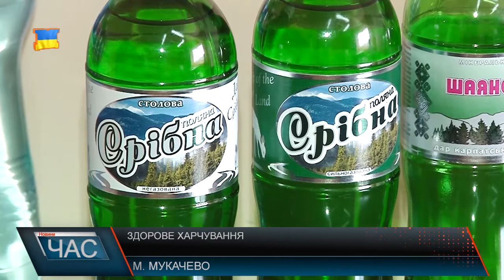Здорове харчування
Здорове харчування – запорука здорового життя. Не варто забувати про важливу роль води, особливо під час літньої спеки. Одним з унікальних джерел чистої води в Україні є саме Закарпатська вода «Срібна». столова вода, має позитивний вплив на весь організм. Лікарі кажуть: її корисно вживати як дітям, так і дорослим, також вона найдоступніший і найпростіший варіант втамувати спрагу. Столову воду, на відмінну від мінеральних можна вживати у великих кількостях. Без води і правильного харчування складно уявити здоровий спосіб життя – на цьому наполягають і дієтологи. Щоб уберегтися від отруєнь та шкідливих нітратів потрібно перевірити, чи безпечний фрукт або ягода. Харчуватися правильно набагато простіше влітку. Купуйте свіжі овочі та фрукти, пийте багато води – і тоді проблем із здоров`ям буде набагато менше.